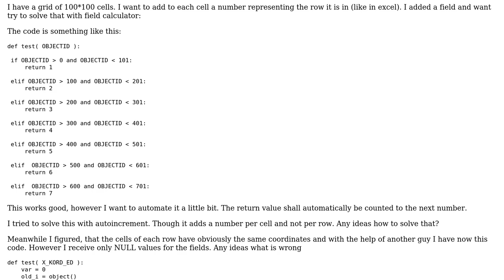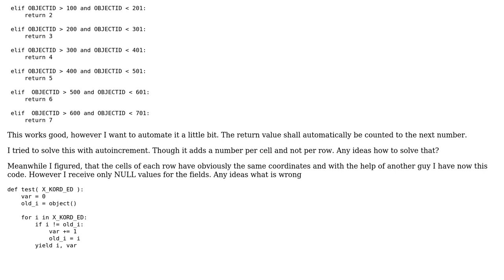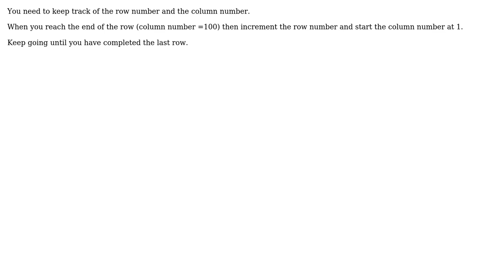GIS: ArcGIS Field Calculator Python numbering rows of fishnet (3 Solutions!!)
GIS: ArcGIS Field Calculator Python numbering rows of fishnet

With thanks & praise to God, and with thanks to the many people who have made this project possible! | Content (except music & images) licensed under CC BY-SA | Music | Images & others | With thanks to user PolyGeo user om_henners user mhoran_psprep user juhuli and the Stack Exchange Network Trademarks are property of their respective owners. You are responsible for your own actions.